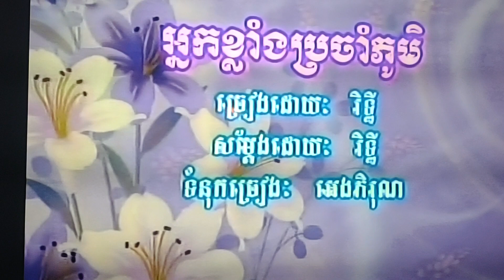January 2, 2024